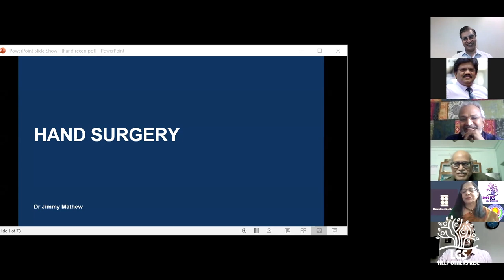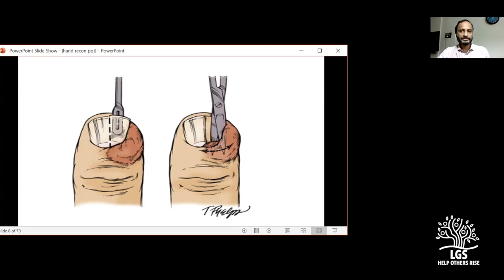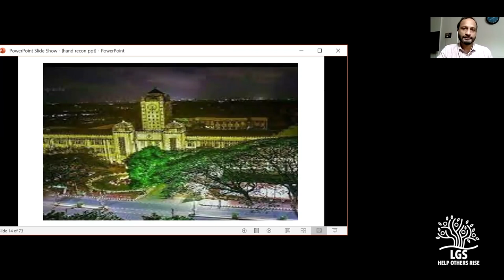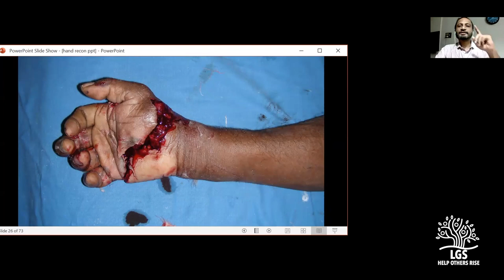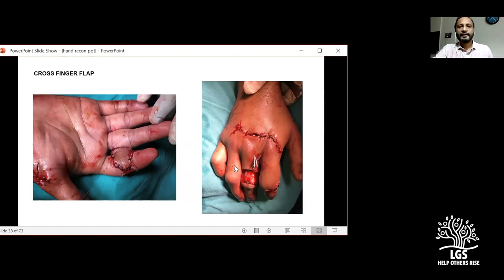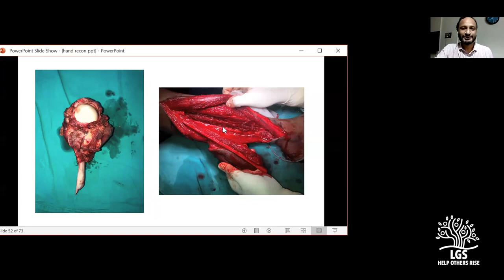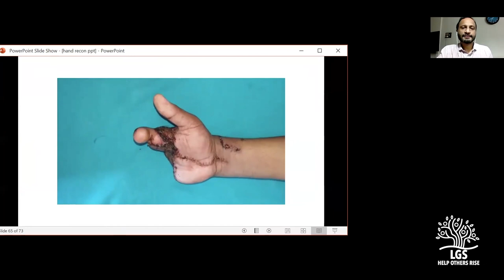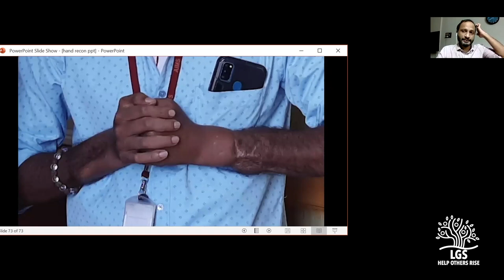Hand Replantation : Dr Jimmy Mathew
Dr.Jimmy Mathew is an activist, writer, progressive thinker and many more wrapped into one and does plastic surgery for a living. He was part of a team who did the first successful bilateral hand transplantation in India. In this video he talks about the nitty gritty of hand surgery with a special focus on hand replantation.